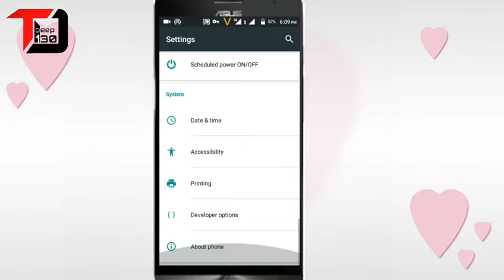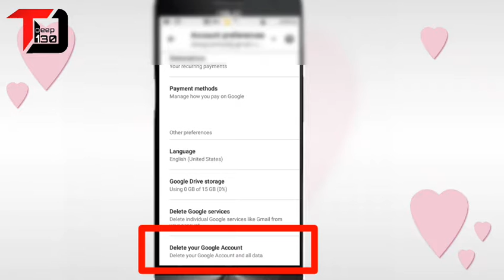How to Delete Gmail Account Permanently in Mobile||kaise gmail account Permanently delete kare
In this video, you will learn How to delete Gmail Account Permanently.

Support Me